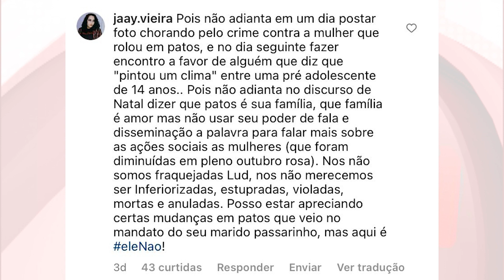Ludmila Falcão fala sobre seu apoio político para presidência nas redes sociais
A Deputada Estadual Eleita, Ludmila Falcão, usou a tribuna da Câmara dos vereadores para agradecer sua eleição e justificou a polêmica envolvendo seu nome e apoio a Jair Bolsonaro.